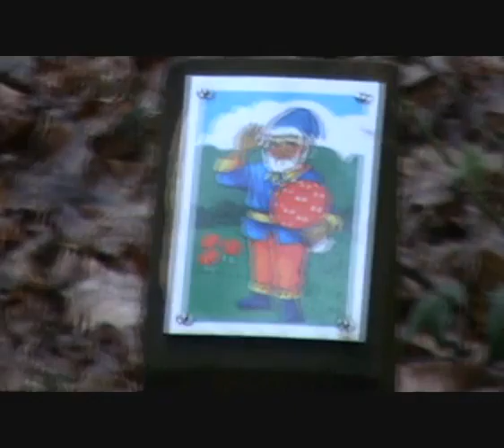buiten schrijven 31-03-2011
impressie wandeling 31 mrt, hierzo int bos